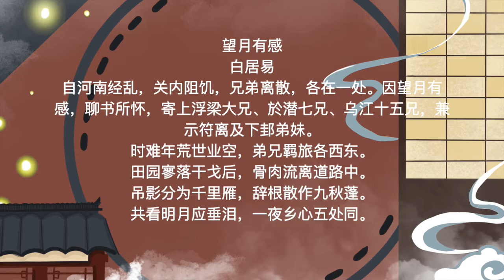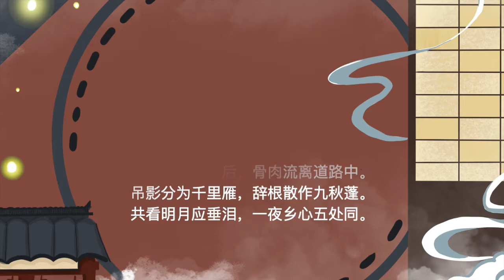300 poems of the Tang Dynasty 望月有感 TO MY BROTHERS AND SISTERS ADRIFT IN TROUBLED TIMES THIS POEM OF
300 poems of the Tang Dynasty 望月有感  TO MY BROTHERS AND SISTERS ADRIFT IN TROUBLED TIMES THIS POEM OF  THE MOON 白居易 唐诗三百首 第六卷 七言律诗 53首